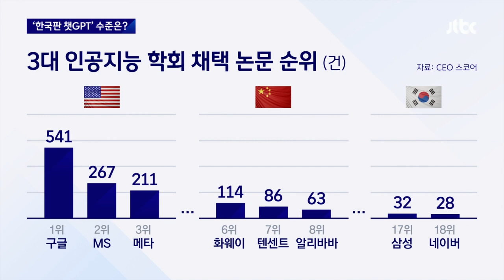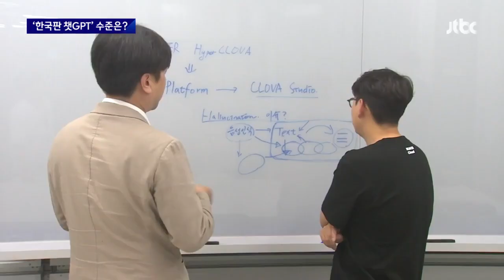핵심산업으로 떠오른 인공지능…갈 길 바쁜 '한국판 챗GPT' / JTBC 뉴스룸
인공지능 시장이 커지자 나라 간, 기업 간의 주도권 다툼도 치열합니다. 한 발 늦게 뛰어든 우리 기업들은 '패스트 팔로어', 다시 말해 추격자 전략을 쓰고 있는데요 .